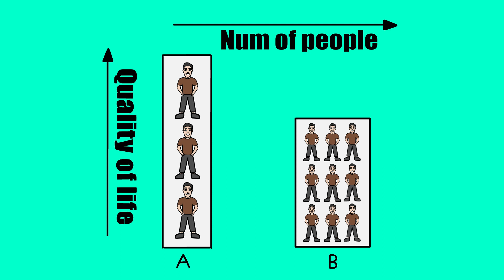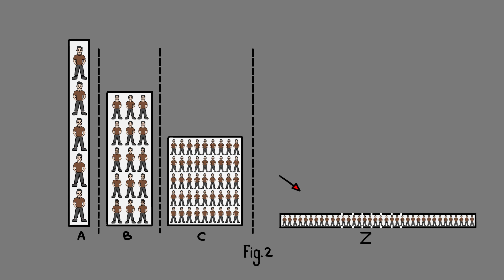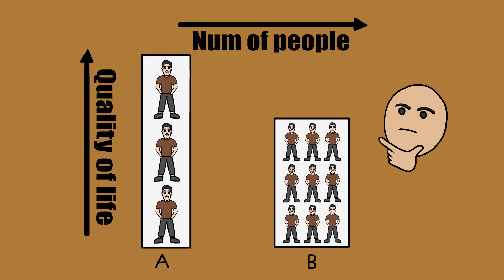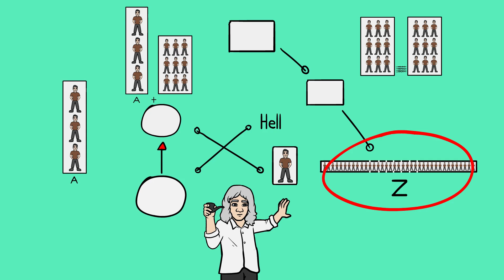Why 100 Billion People is better - The Repugnant Conclusion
Is a much larger population of people on Earth actually better for us? According to Derek Parfit's repugnant conclusion, it may lead to higher total happiness. This is the branch of philosophy known as population ethics.

In this animated philosophy video, we discuss utilitarianism, Nozick's utility monster and John Rawls' difference principle.

Reference:
Peter Singer, 1986, Applied Ethics, Oxford: Oxford University Press, 145-164
Overpopulation and Quality of Life